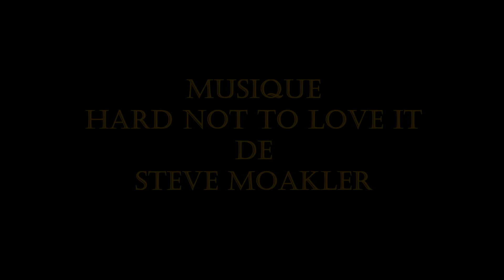HARD NOT TO LOVE IT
Country Line Dance - Niveau Débutant
32 Comptes - 2 Murs - 2 Restarts
Choregraphe : Agnès Gauthier - France - Juillet 2018